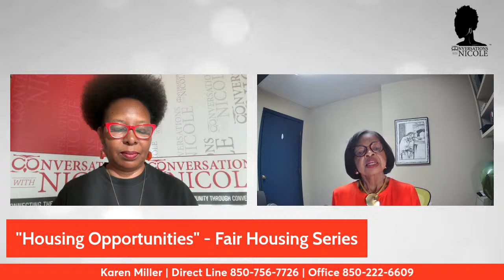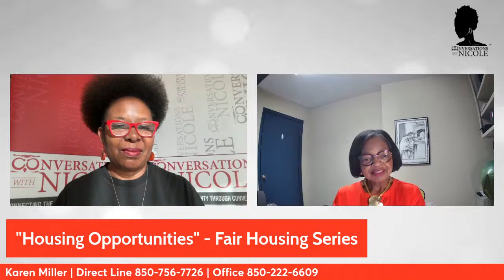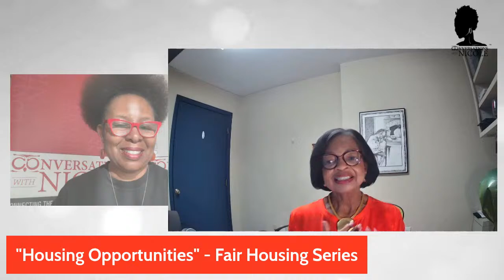"Housing Opportunities" Fair Housing Series 4.15.24 Guest: Karen Miller, TLC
April is Fair Housing Month!

We are commemorating the 56th anniversary of the passage of the Fair Housing Act, which prohibits discrimination in housing because of race, color national origin, religion, sex (including gender identity and sexual orientation), disability, and familial status, with a series of weekly conversations around the 2024 Fair Housing Month theme, “Fair Housing: The ‘Act’ in Action.”

Join Conversations With Nicole (CWN) Host, Nicole Everett and CWN Guest, Karen Miller, for a LIVE interactive virtual chat on “Housing Opportunities”.

5:30pm ET

LIVE on Conversations With Nicole Facebook page & YouTube channel